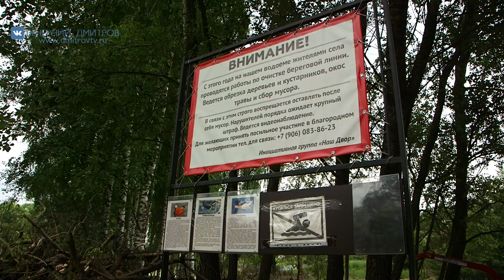Очистка пруда в Орудьево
Репортаж  из села Орудьево, где начались долгожданные работы по очистке местного водоема. Стоит отметить, что это стало возможным благодаря активности жителей этого населенного пункта, активно голосовавших на портале «Добродел»